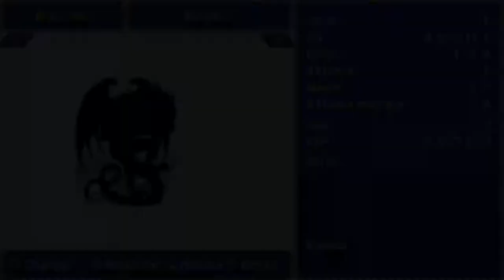Final Fantasy IV 26/ Bahamut, le dieu dragon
Quête annexe très importante qui nous permet d'avoir le plus puissant des éons : Bahamut, !